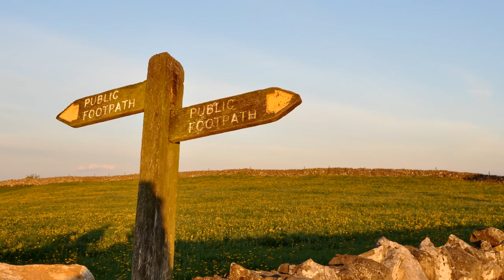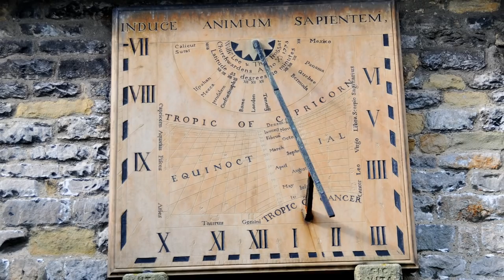Gerald Finzi - "Fear no More the Heat o' the Sun". Op. 18.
Here is a strikingly beautiful piece by English composer, Gerald Finzi - his unique stamp all over it: wistful, lyrical, reflective. A little jewel. I was overwhelmed when I first heard the original piano/baritone version - link below at pinned comment. This is bittersweet, even ravishing.

Let Us Garlands Bring (of which this is a part) is a song cycle for baritone and piano composed by Gerald Finzi between 1929 and 1942, and published as his Op. 18. It consists of five settings of songs from plays by William Shakespeare. It was premiered on 12 October 1942, at a National Gallery Lunchtime Concert in London. That day was the 70th birthday of Ralph Vaughan Williams, and the cycle is dedicated to him. Finzi subsequently arranged the work for baritone and string orchestra.

In this recording we have an arrangement by Patrick Hawes for alto saxophone and orchestra, and while we lose context absent Shakespeare's text (from Cymbeline - see under), I find Amy Dickson's performance on alto sax persuasive, entirely in sympathy with Finzi's score for baritone voice.

Dedicated Finzi fans might disagree, but this entire Album should be in everyone's Finzi collection.

Text

Shakespeare: CYMBELINE, Act IV, Scene 2

Fear no more the heat o’ the sun,
Nor the furious winter’s rages;
Thou thy worldly task hast done,
Home art gone, and ta’en thy wages:
Golden lads and girls all must,
As chimney-sweepers, come to dust.

Fear no more the frown o’ the great;
Thou art past the tyrant’s stroke;
Care no more to clothe and eat;
To thee the reed is as the oak:
The scepter, learning, physic, must
All follow this, and come to dust.

Fear no more the lightning flash,
Nor the all-dreaded thunder stone;
Fear not slander, censure rash;
Thou hast finished joy and moan:
All lovers young, all lovers must
Consign to thee, and come to dust.

No exorciser harm thee!
Nor no witchcraft charm thee!
Ghost unlaid forbear thee!
Nothing ill come near thee!
Quiet consummation have;
And renownèd be thy grave!

Images

I took these photos of various places in the Derbyshire Peak District, England. The final slide is of the sundial at Eyam Church, Derbyshire, dating from 1775. Wildflowers: cowslip and early purple orchid.

Recording:

"INTROIT: The Music of Gerald Finzi"

Amy Dickson: Alto Saxophone
Conductor: Nicholas Collon
Aurora Orchestra
DECCA